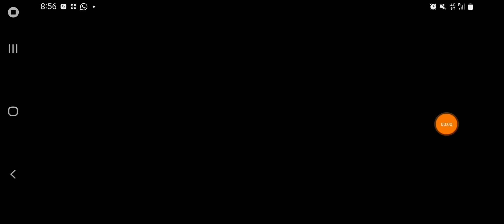LANZAMOS A LA DESESPERADA!! NUNCA ME RENDIRÉ POR MISUGI!! TE AMO PECHOFRIO!! CTDT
3.Crea o inicia sesión con Huawei ID, asegúrate que tienes región España en los ajustes

4.Descarga Captain Tsubasa desde AppGallery y vincula